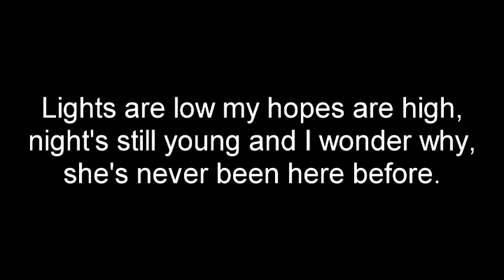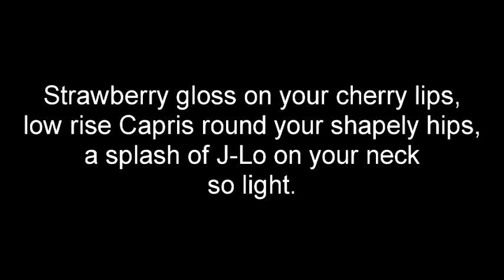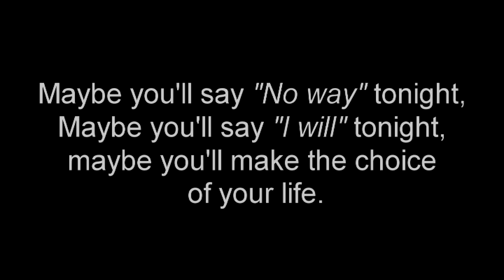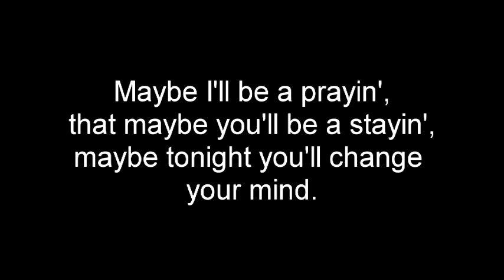Strawberry gloss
A Close Friend performs Strawberry Gloss.